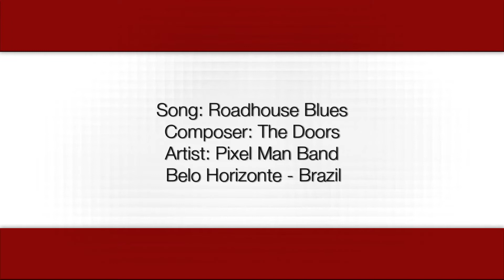Roadhouse Blues - The Doors (One Man Band cover by Pixel Man Band)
Song: Roadhouse Blues
Composer: The Doors

This is a improvised version of the song: Roadhouse Blues from The Doors that I love since my 15´s... I´ve made this speed painting with app: Procreate on iPad with my Wacom Bamboo Pen.

(PT-BR) Sobre: Pixel Man Band é um projeto de "banda de um homem só", onde toco e componho arranjos com um monte de instrumentos: Rock, Blues, Soul, MPB, e Musica Electronica. Meu nome é RaoniAD, sou designer de jogos e moro em Belo Horizonte - Brasil

(EN) About: Pixel Man Band is a electro-acustic "one man band" from Brazil that sing and play with a lot of instruments: Rock, Blues, Soul, MPB, and Electronic Music. My name is RaoniAD and I´m also a Game Designer that lives in Belo Horizonte - Brazil

Instruments that I play on my videos:
Diatonic Blues Harmonica Set(Keys: C, D, E, F, G, A) by Hohner, Mandolin by Stagg, Nylon acoustic guitar by Fox, 12 strings eletro acoustic guitar by Tagima, Les Paul Golden Top Guitar by Michael, TC Electronic Voicelive Play GTX effects unity, Hand caxixis, Stompbox bass pedal, Pandeirola pedal, Yamaha dd-65 Eletronic Drums, Cajon and Pandeiro.

Lyrics:

Ah Keep your eyes on the road,
Your hands upon the wheel.
Keep your eyes on the road
Yeah, we're going to the roadhouse,
Gonna have a real good-time.

Yeah, the back of the roadhouse,
They've got some bungalows.

They dance for the people
Who like to go down slow.

Let it roll, baby, roll.
Let it roll, all night long.

Do it, Robby, Do it!

You gotta roll, roll, roll,
You gotta thrill my soul, alright.
Roll, roll, roll, roll-a
Thrill my soul.

Ashen-Lady.
Ashen-Lady.
Give up your vows.
Save our city.
Save our city.
Ah, right now.

Well, I woke up this morning
And I got myself a beer.

The future's uncertain
And the end is always near.